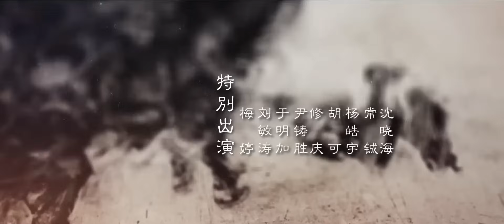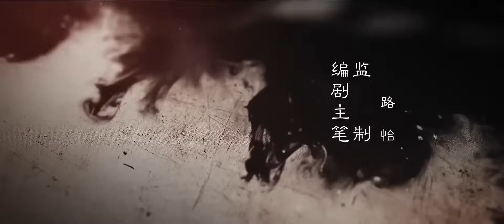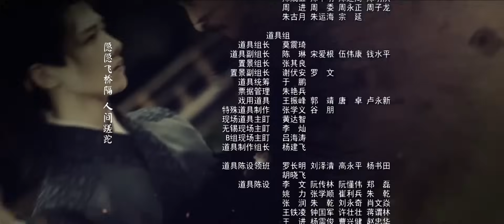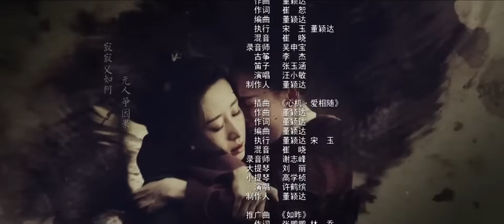【SUB ESPAÑOL】 ▶Drama: El Ascenso de los Fénix - The Rise of Phoenixes - 天盛长歌 (Episodio 14)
⭐Drama:  The Rise of Phoenixes - El Ascenso de los Fénix - 天盛长歌
Directores: Li Hai Bo, Shen Yan
Género: Drama, Gobierno, Romance, De Época
Número de episodios: 70

Reparto:
Chen Kun como Ning Yi
Ni Ni como Feng Zhi Wei
Ni Da Hong como Emperador Tiansheng
Bai Ying Ting como Gu Nan Yi

Sinopsis:
Feng Zhi Wei es menospreciada en la familia Qiu por ser "hija ilegítima" y por circunstancias lamentables se ve forzada a huir.
Para sobrevivir, se disfraza de hombre y así poder asistir a la prestigiosa Academia Qingming en donde termina convirtiéndose en una alumna incomparable debido a sus grandes talentos y conocimientos.
 Con un corazón de servir al país, defendió los principios del gobierno, apoyó al Emperador y defendió la justicia durante la lucha de los Príncipes por ganar el trono y consiguió grandes logros.
Al mismo tiempo se enamora del Príncipe Ning Yi, que estaba inmerso en desentrañar misterios de su pasado y vengarse de sus allegados.
Aunque su amor es verdadero, ¿podrán superar las intrigas y los innumerables obstáculos que se interpondrán en su camino?